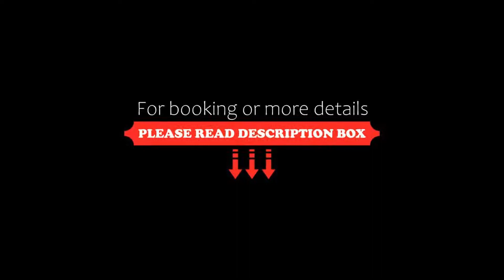Cataviento Hotel, Tecoanapa, Mexico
About Property:
Cataviento Hotel features air-conditioned accommodation in Tecoanapa. Boasting a 24-hour front desk, this property also provides guests with a terrace. The hotel has family rooms.
At the hotel, rooms are equipped with a balcony.
Property Type: Hotel
Address: HOTEL CATAVIENTO, Las Peñitas, 41930 Las Peñitas, Gro, 41930 Tecoanapa, Mexico
Searching For
1. Cataviento Hotel - Tecoanapa - Mexico
2. Cataviento Hotel - Tecoanapa - Mexico Address
3. Cataviento Hotel - Tecoanapa - Mexico Rooms
4. Cataviento Hotel - Tecoanapa - Mexico Amenities
5. Cataviento Hotel - Tecoanapa - Mexico Offers and Deals
Audio Credit:
Track Title: Reasons To Hope
Artist: Reed Mathis